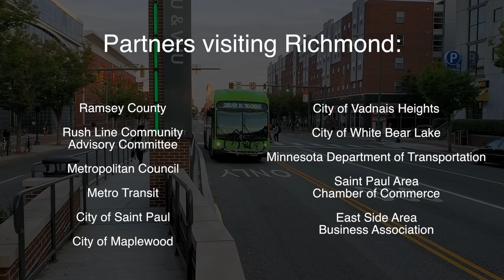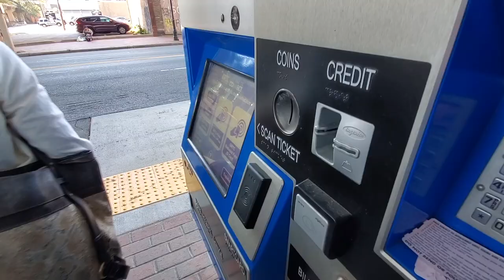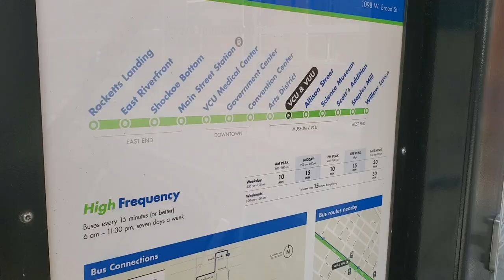Rush Line BRT Project – Pulse BRT Tour in Richmond, Virginia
In October 2019, representatives from the Rush Line Bus Rapid Transit (BRT) Project Policy, Technical and Community Advisory Committees, along with partner agencies and Rush Line BRT Project staff, participated in a tour of Richmond, Virginia's Pulse BRT line. The Pulse is a 7.6-mile BRT route with 14 stations connecting residential areas, healthcare providers and downtown businesses that opened for service in 2018. Ridership on the Pulse is approximately 7,000 rides a day, nearly double the project's initial ridership target.

The goal of the tour was to experience a dedicated guideway BRT route similar to the planned Rush Line BRT Project, meet officials from local agencies involved in the Pulse BRT project, as well as community members and business representatives along the corridor, and gather lessons learned about BRT project development, which can be applied to Rush Line decision-making.

Over the course of two days, the group met with representatives from the Greater Richmond Transit Company, Virginia Department of Rail and Public Transportation, Virginia Department of Transportation, City of Richmond, Henrico County, Virginia Commonweath University and local businesses and community organizations. Attendees learned pertinent and valuable information by riding the Pulse BRT, listening to project staff presentations and participating in panel discussions.